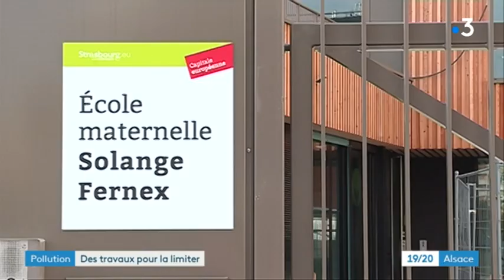L'école maternelle Solange Fernex est située sur un axe routier très pollué de Strasbourg.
L'école maternelle Solange Fernex est située avenue du Rhin, à Strasbourg, un axe routier très pollué. 46 000 véhicules passent sur cette avenue chaque jour.